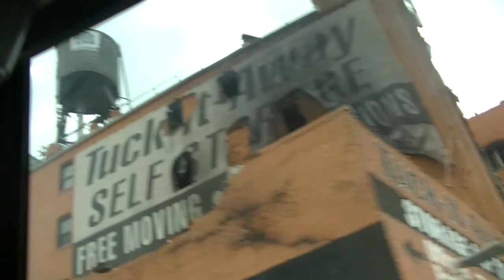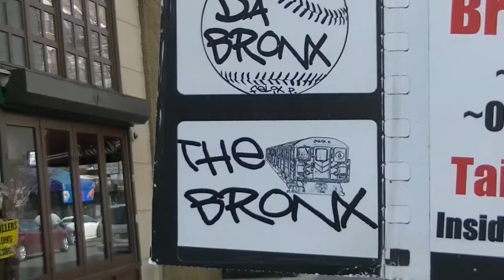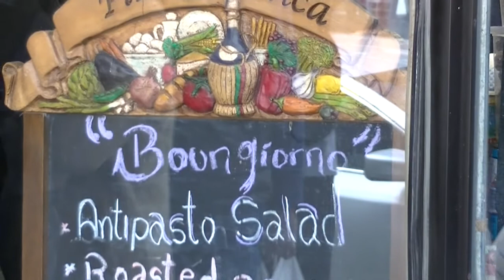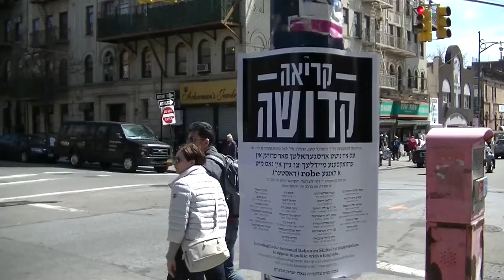FARE BRUTTO NEL BRONX ( ma anche QUEENS e BROOKLYN) - Chiara a New York || Day 4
Quarto giorno, nel quale vado alla scoperta dei posti più malfamati di New York... e molto altro!